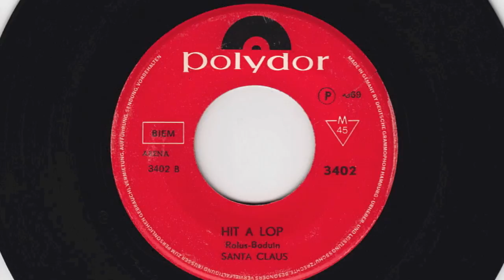Santa Claus - Hit a Lop (Original 45 Belgian Fuzz Psych Beat)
Santa Claus - Hit a Lop (Rolus - Boduin)
(The Jumpers)

A side : Santa Claus - What I Am

60's 60s belgium fuzz psych garage wah-wah,  "What I Am"